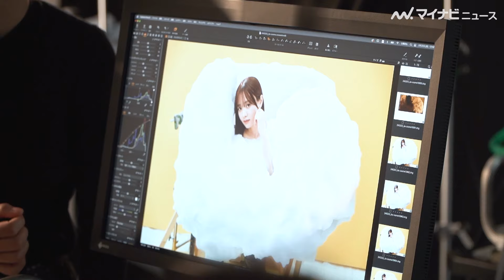森香澄、もこもこの泡に包まれうっとり「めっちゃいい匂い」セットにウキウキ 『FLUFFY FORM』新グラフィック 撮影メイキング映像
森香澄が『FLUFFY FORM』新ブランドミューズに就任し、新グラフィックの撮影メイキング映像が公開された。

🎬森香澄、包まれたいもの明かし思わず笑顔に 羊の絵を描く無茶振りにタジタジ！『FLUFFY FORM』新グラフィック 撮影メイキング映像